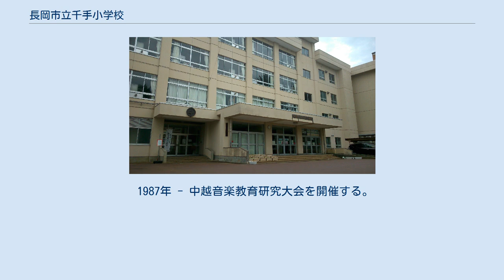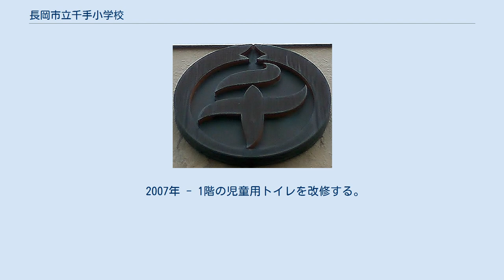長岡市立千手小学校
長岡市立千手小学校（ながおかしりつせんじゅしょうがっこう）は、新潟県長岡市に所在する市立小学校である。
愛称は「千手」。
 開学は1872年1月5日、開校・創立は同年6月24日。
 児童は「ひかりっ子」として親しまれている。
 制定：1922年(大正11年) 再調：1970年(昭和45年)5月 作詞：玉井 (東京高等師範学校教授) 作曲：田村 (東京高等師範学校教授) （校歌の歌詞は公式HP紹介ページ参照されたい） （1972年までの内容は創立100周年記念事業誌に基づく） 1872年1月5日 - 柏崎県千手町村の真宗・長恩寺の堂宇を借用して「千手町村教育所」を寺子屋として開設する。
これが千手小学校の開学である。
 1872年1月5日 - 初代（1代で室長は廃止）室長を経た初代校長が着任する。
 1872年4月17日 - 柏崎県千手町村大字下千手115番地に、千手町村教育所の初代校舎が竣工・完成する。
 1872年6月24日 - 4月に竣工した校舎で授業が開始されたことにより、長恩寺からは独立し、寺子屋から独立したこの日を創立記念日とする。
 1872年11月2日 - 中島1185番地に分校中島校を設置し開設する。
 1873年4月 - 千手町の近隣にあった宮原村に夜間学校を開設する。
 1873年12月 - 千手町村教育所から柏崎県第三中学区公立第二十三番小学へ校名を変更する。
 1874年11月25日 - 草生津村の安養寺を借用して「千手付属草生津校」を設置し開校する。
 1874年11月25日 - 宮原村に「千手付属宮原校」を設置し開校する。
 1878年5月 - 千手付属宮原校を柏崎県第三中学区公立第二十三番小学に統合する。
 1879年3月 - 千手付属草生津校を柏崎県第三中学区公立第二十三番小学に統合し、分校の設置が終了する。
 1879年9月 - 教育令の発布により、小学課程を「上等科」を3年、「下等科」を3年とする、全科6年・12級に改める。
 1880年11月 - 小学区の改正により、新潟県第三中学区公立第二十三番小学から新潟県第七中学区公立第三番小学千手校へ名称を改める。
 1881年7月 - 初等科・中等科の設置に伴い、新潟県第七中学区公立第三番小学千手校から 新潟県第七中学区第三小学区町村立千手校へ名称を改める。
 1884年7月3日 - 高等科を新設する。
 1885年5月9日 - 小学校の等位が制定され、等位が高等に指定されたことを受けて、新潟県第七中学区第三小学区町村立千手校から新潟県古志郡第三小学区公立千手小学校へ名称を改める。
 1887年4月1日 - 新学校令により、新潟県古志郡第三小学区公立千手小学校から新潟県古志郡村立尋常科千手小学校へ名称を改める。
 1892年4月1日 - 新潟県古志郡村立尋常科 千手小学校から新潟県古志郡町立千手尋常小学校へ名称を改める。
 1896年2月29日 - 千手町村と草生津村が校内に共同で学校組合を設置されたことを受けて、新潟県古志郡村立尋常科千手小学校から 新潟県古志郡組合立千手尋常小学校へ名称を変更する。
 1899年 - 二カ年の補習科を付設する。
 1900年3月31日 - 補習科が廃止される。
 1900年4月1日 - 高等科が設置される。
 1900年4月1日 – 高等科の設置に伴い、新潟県古志郡組合立千手尋常小学校から新潟県組合立千手尋常高等小学校 へ改称する。
 1901年4月1日 – 高等科の修業年数を2年から4年に変更する。
 1901年10月21日 – 校舎の改築工事が完了し、竣工式を挙行する。
 1901年11月1日 – 長岡町など5つの町村合併に伴い、新潟県組合立千手尋常高等小学校 から新潟県古志郡町立長岡千手尋常高等小学校 へ名称を改める。
 1904年9月25日 – この日をもって高等科の設置を終了する。
 1904年9月26日 – 長岡高等小学校の開学に伴う高等科の設置終了に伴い、新潟県古志郡町立長岡千手尋常高等小学校 から新潟県古志郡町立長岡千手尋常小学校 へ名称を改める。
(※長岡市立東中学校の前身である長岡高等小学校とは異なる) 1905年4月1日 – 新潟県古志郡長岡町立中嶋尋常小学校の廃校(1度目)に伴い、学区の変更が行われる。
 1906年4月1日 – 長岡町の市制施行に伴い、新潟県古志郡町立長岡千手尋常小学校 から新潟県長岡市千手尋常小学校へ名称を改める。
 1913年3月31...